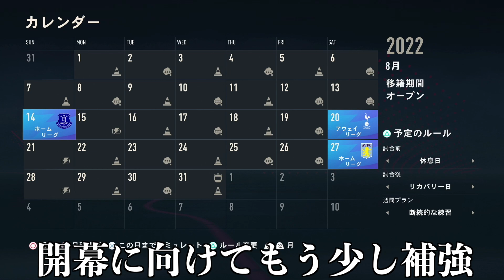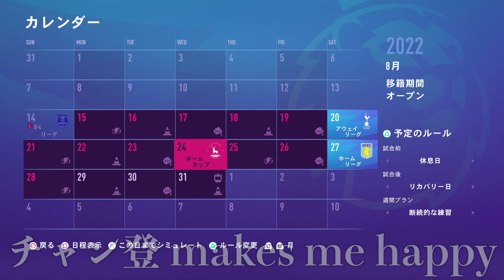【FIFA23】#3 高さと低さの飛び道具を補強しプレミア開幕戦に挑む【キャリアモード 日本人縛り】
FIFA23 日本人縛りのキャリアモード実況です。
「日本人だけで欧州を席巻する」がテーマです。

獲得してほしい選手などコメントで教えてください！